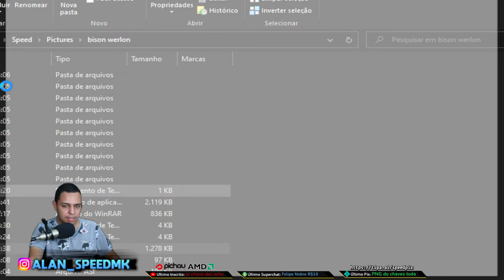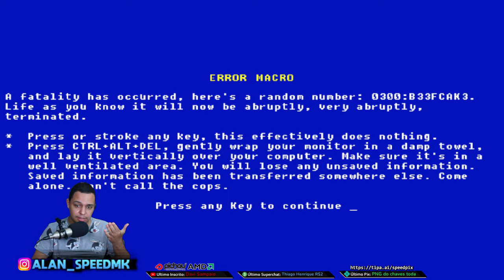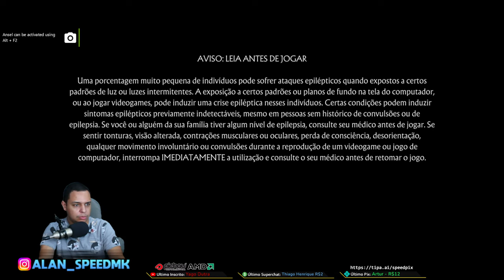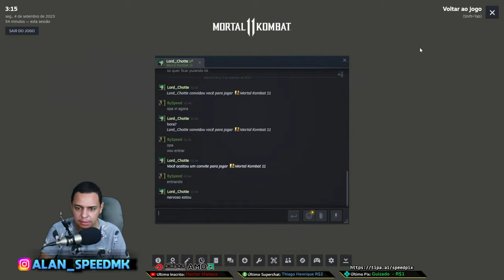🔴DOMINGÃO DA LOUCURA + MK11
**SOBRE O SORTEIO HITBOX**
- Galera, a cada 1 real você ganha 1 chance de ganhar o hitbox + Key Mortal Kombat 1!
- O sorteio acontece dia 19 oficial (lançamento do MK1)
- 1 REAL = 1 CHANCE  10 REAIS = 10 CHANCES E ASSIM POR DIANTE
- COLOQUE O NOME DO SEU PERFIL DO YOUTUBE OU INSTAGRAM NA HORA DO PIX!!

**SORTEIO GRATUITO + SORTEIO COTAS
RTX 2080 Super XC ou R$ 1.000
PC GAMER ou R$15.000

🛍️ Precisa de produtos? Compre no link do Speed e ajude o canal :)
- Qualquer produto na Amazon

**Consoles**
- Playstation 5 (Midia Fisica + Controle)
- Xbox Series S
- Xbox Series X
- Nintendo Switch Azul e Vermelho + Joy-Con Neon + Mario Kart 8 Deluxe + 3 Meses de Assinatura Nintendo Switch Online
- Console Nintendo Switch OLED - Azul e Vermelho Neon

**Controles**
- Controle PS5 (Original)
- Controle PS4 (Original)]
- Controle Xbox 360 (Original)

**Jogos **
- Mortal Kombat 11 Ultimate (Completo)

Variados
Porta jogos LINDO tema Mortal Kombat 11